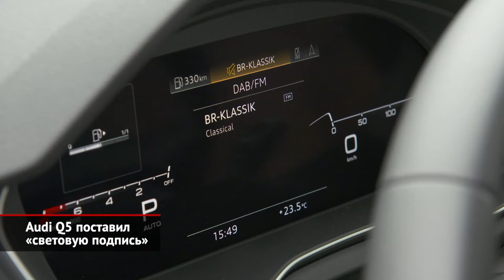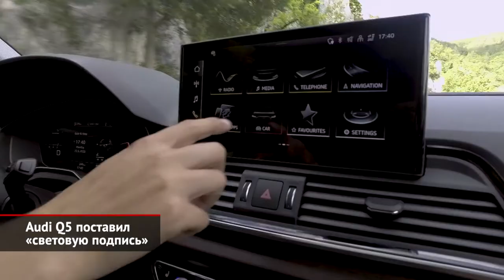Audi Q5 поставил «световую подпись» | Новости с колёс №981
В том, что Audi готовит скорый рестайлинг кроссовера Q5, не было никакого сюрприза. Но оставалось загадкой, насколько глубоким будет обновление. Ведь родственному Audi A4 перепали полностью новые кузовные панели! Однако указка сверху, видимо, призвала дизайнеров ко всеобщей экономии, и боковины остались прежними. Задние бампер и фонари — тоже. Хотя за доплату начинка оптики может быть выполнена на органических светодиодах, чтобы владелец менял «световую подпись»: владелец паркетника выбирает один из трёх вариантов того, как фонари будут светиться ночью. Думаем, эта опция быстро войдёт в моду, как и любой другой индпошив.